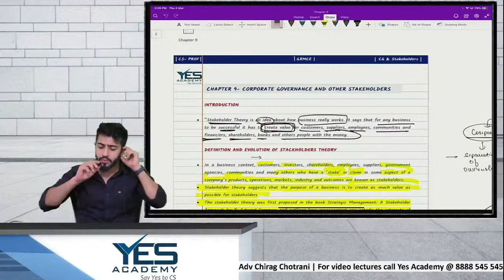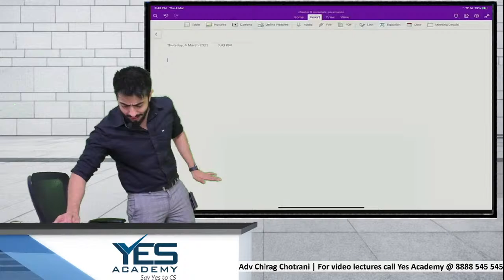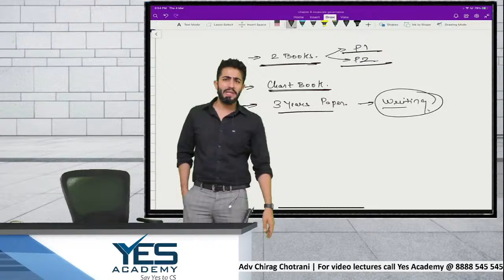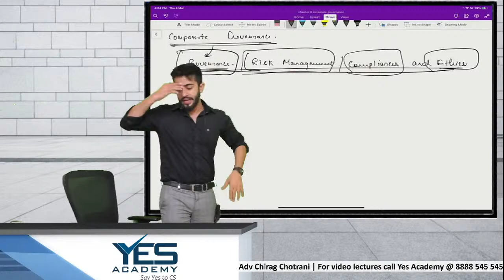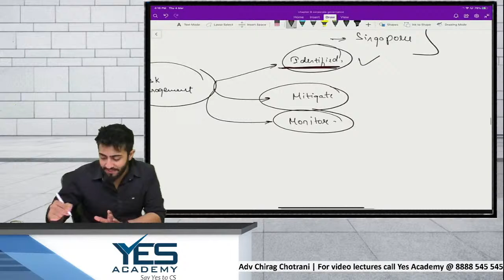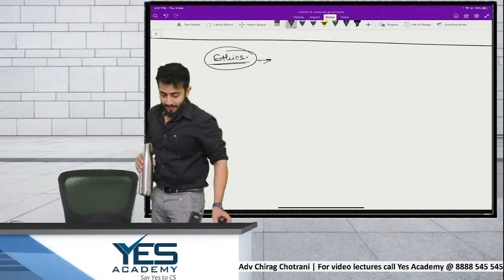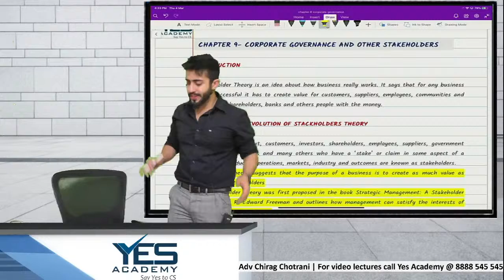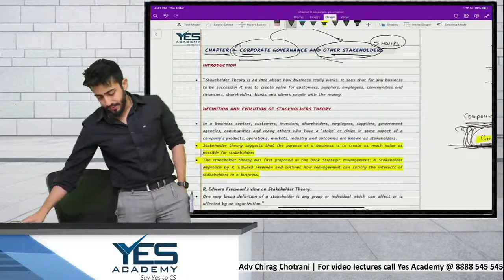GRMCE Governance & other Stakeholders (Lec 1) | CS Professional Governance | Adv Chirag Chotrani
(M/W): 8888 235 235; 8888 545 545